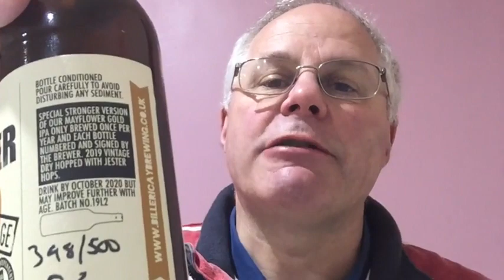Vintage Mayflower Gold 2019 Billericay Micropub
Tasting of Vintage Mayflower Gold 2019